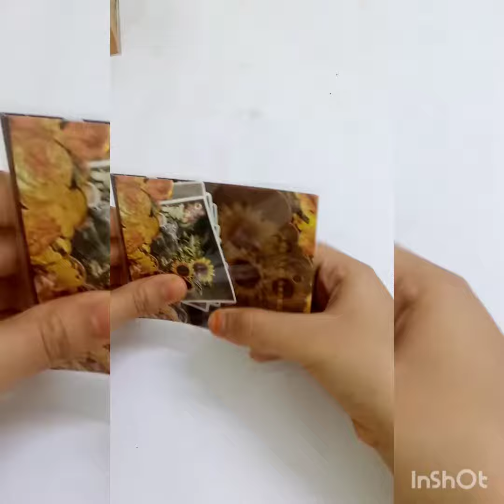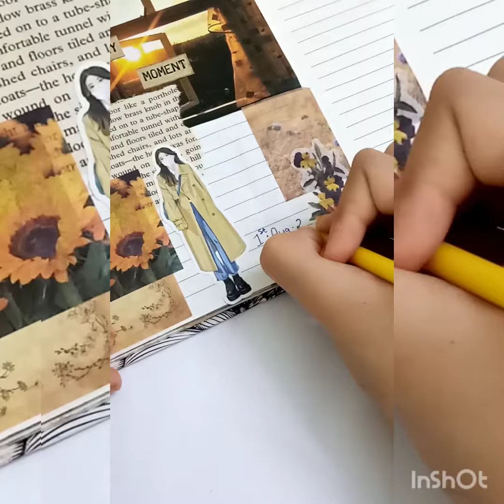journaling ✨ creative bullet journaling page ideas yellow aesthetic art diary for beginners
Oh yellow! the colour of happiness and hope.